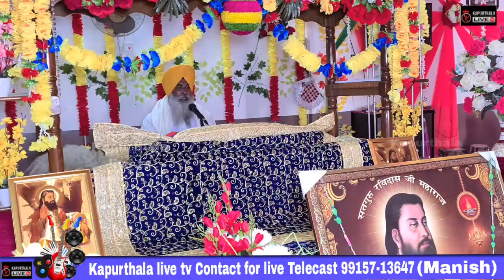ਅਖੰਡ ਪਾਠ ਸਾਹਿਬ ਅਰੰਬ ਸ਼੍ਰੀ ਗੁਰੂ ਰਵਿਦਾਸ ਮੰਦਰ ਖੋਜੇਵਾਲ ਕਪੂਰਥਲਾ